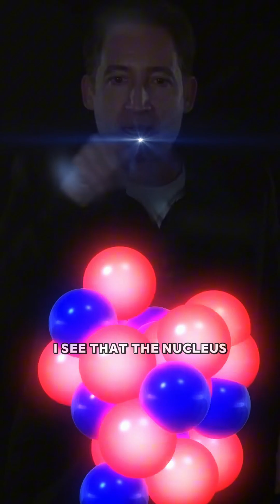Brian Greene Breaks Down String Theory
What is matter really made of? In this fascinating breakdown, physicist Brian Greene takes us on a journey deep inside an orange, revealing the layers of reality—from molecules to atoms, from protons and neutrons to quarks, and finally, to the revolutionary idea of string theory.

At the smallest scales, conventional physics suggests that everything is made of elementary particles. But string theory proposes something even deeper: tiny vibrating filaments of energy, like microscopic strings. Just as the vibration of a violin string produces musical notes, the vibrations of these fundamental strings determine the very nature of the particles that make up our universe.

This explanation bridges quantum mechanics, particle physics, and theoretical physics, providing a simple yet profound insight into the fundamental nature of existence. Could strings be the key to understanding everything?